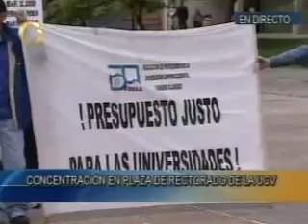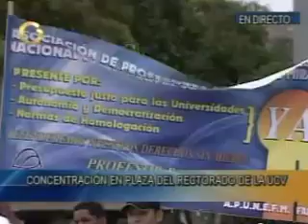Manifestacion en la UCV.mp4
Cortesía de Globovisión. Fecha 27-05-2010